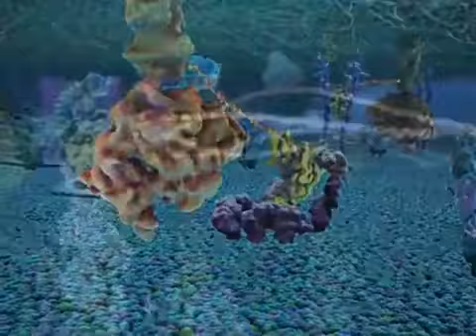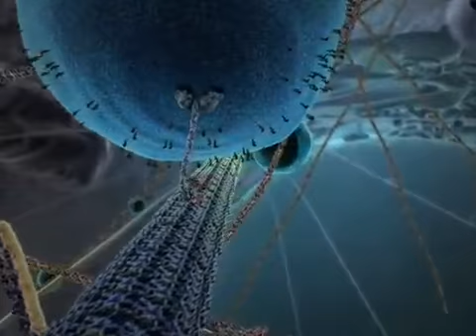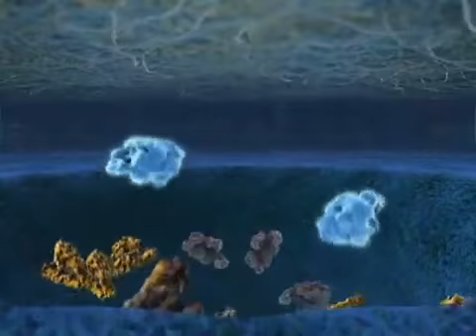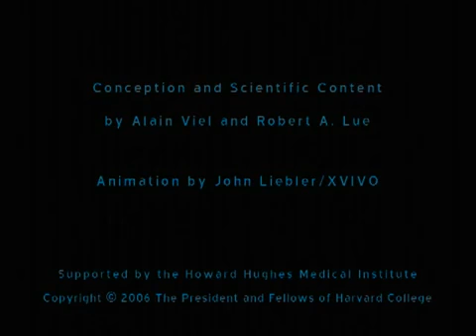Inner life of the celll